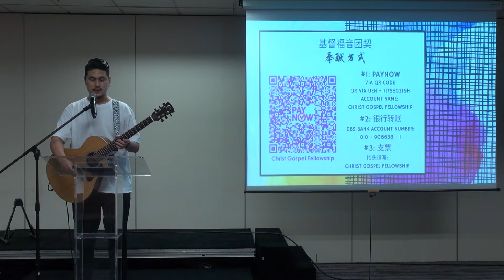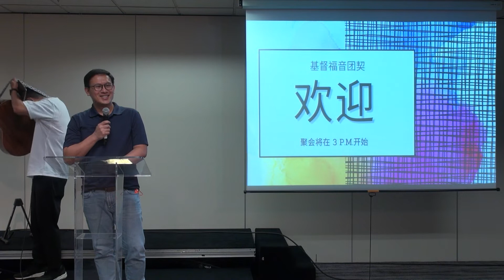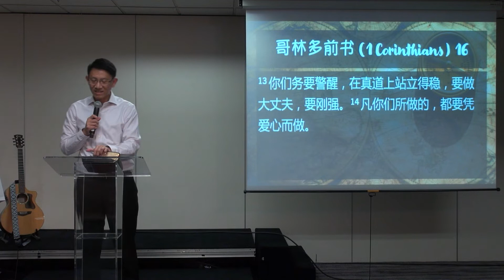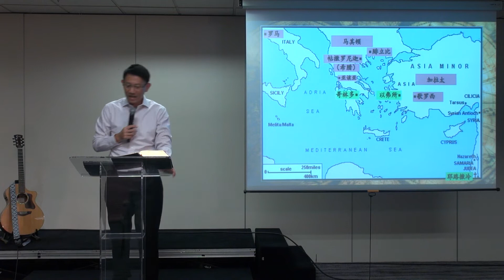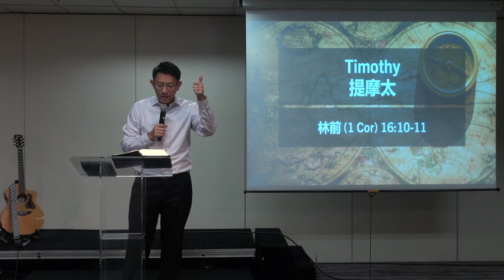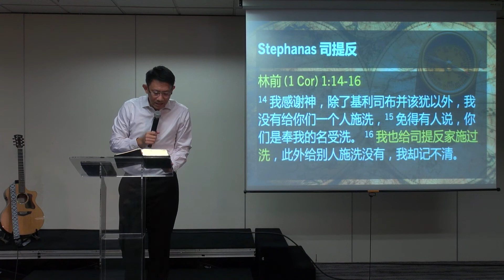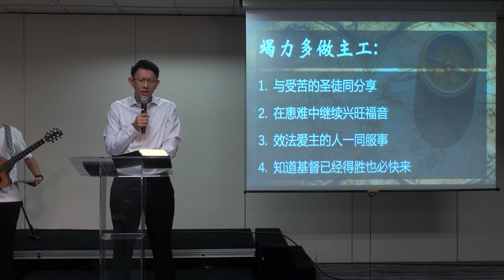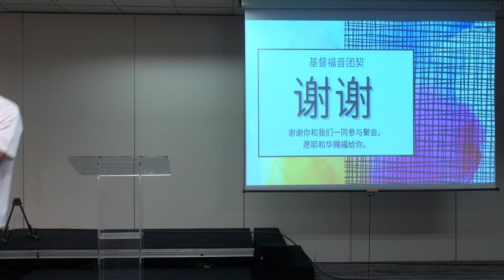竭力做主工 (林前16)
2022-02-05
陈一平牧师